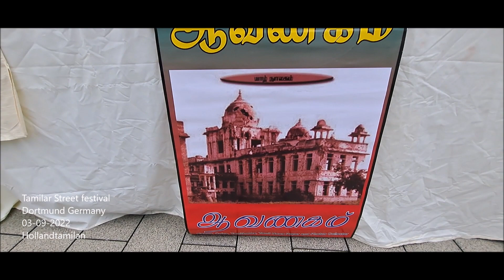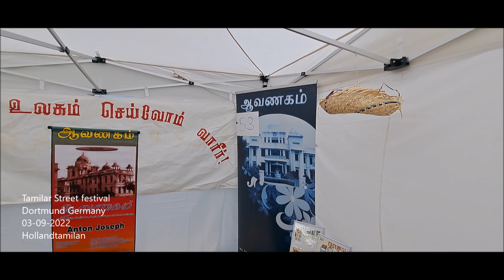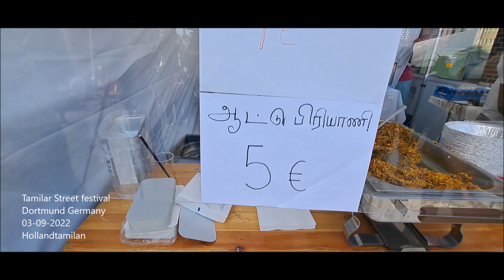Tamilar street festival Dortmund 2022|தமிழர் தெருவிழா|dortmund Street Fest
Tamilar street festival Dortmund 2022|தமிழர் தெருவிழா|dortmund Street Fest 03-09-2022